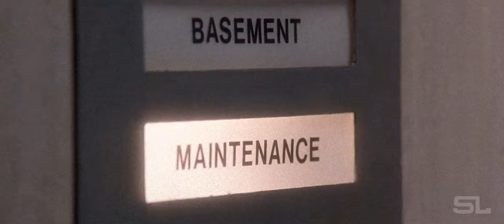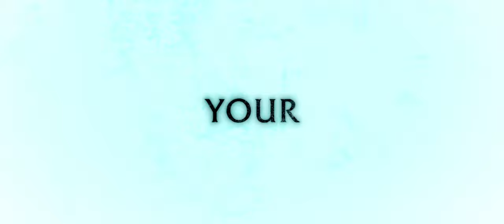Hellraiser II | Hulu's Hellraiser Style (Fan-Made) Trailer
Video: Hellraiser, Hellraiser II

Audio: Hulu's Hellraiser Trailer Track